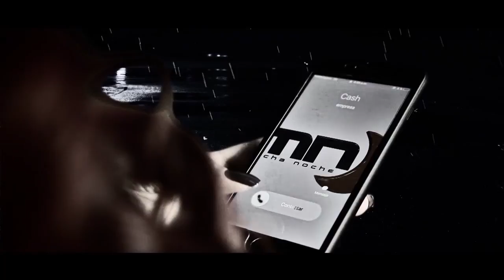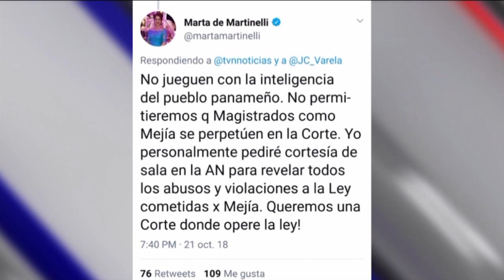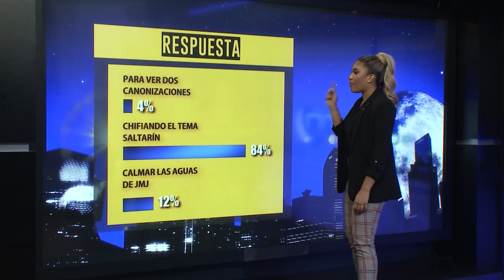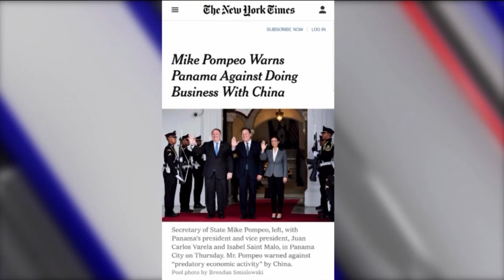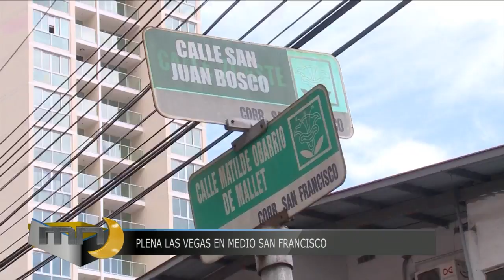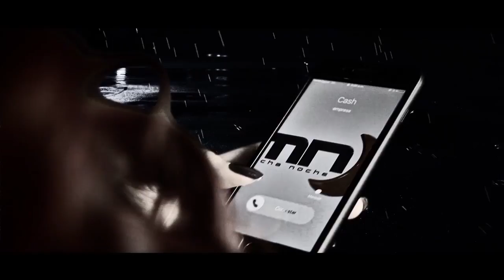Mucha Noche: Programa del 22 de octubre 2018